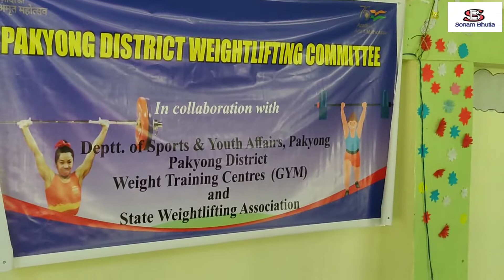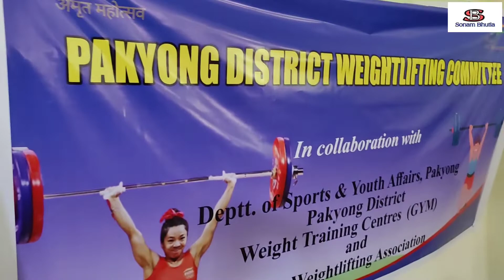Why Not Weight Lifting//@Letsplay